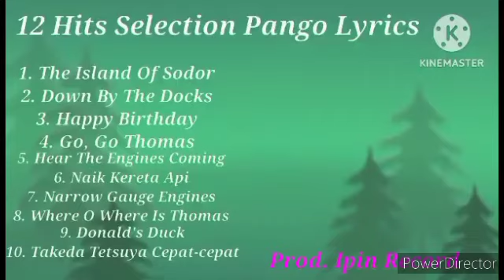(We Having A Thomas Lyrics Volume 2) The Island Of Sodor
On Sony Vegas Pro 13, I Have A International Aldillita Day, I'm Having Somewhere Have A Island Of Sodor, Surrounded By Beautiful Blue Sea